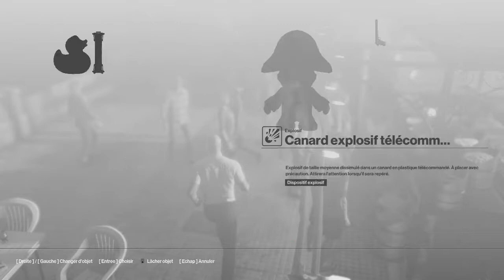Hitman - A Midnight Snap - SA - 1:33 minute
A Midnight Snap , Score SA.

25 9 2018